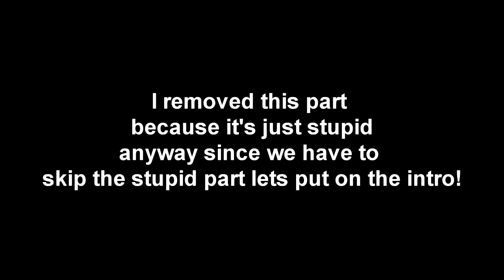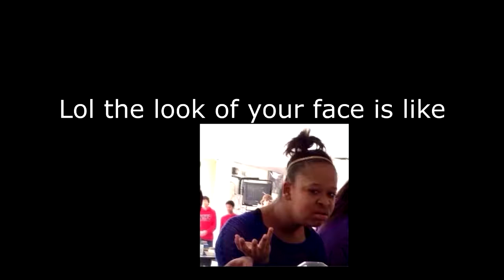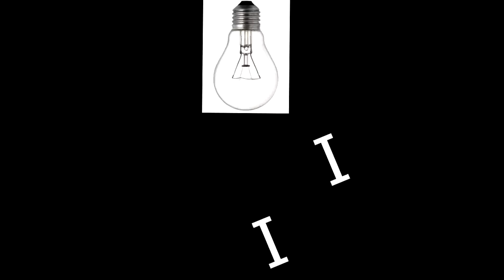What If: Time Froze?! (THEORY)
What If: Time Froze?!
This is a theory my friends thought so i thought i would share it with all of you!